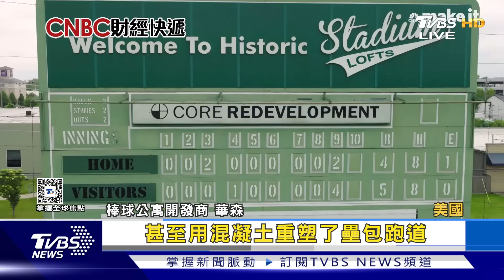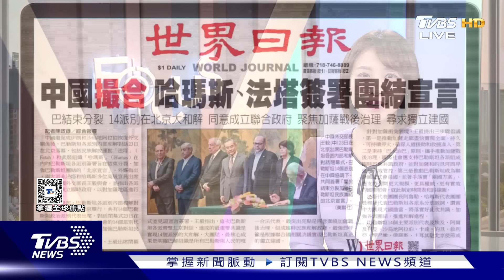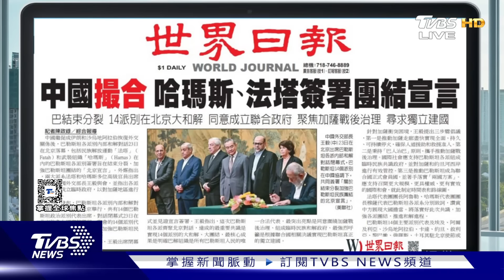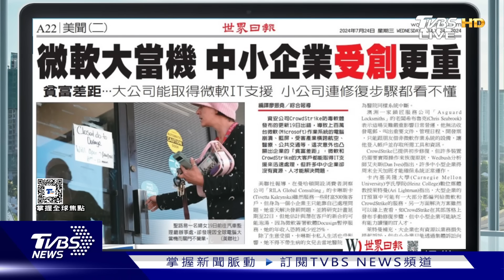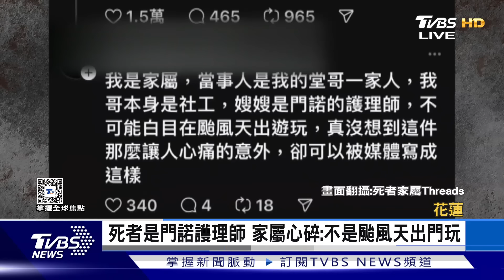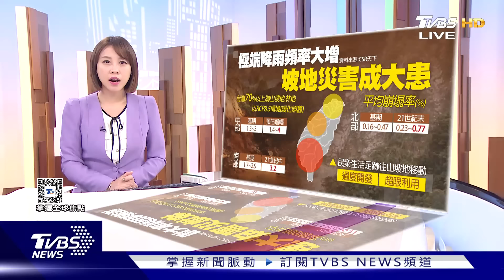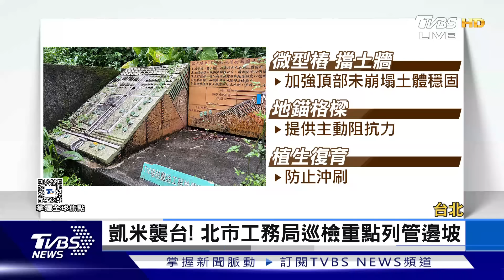【1300完整版】突墜落停機坪 尼泊爾加德滿都機場18死 納坦雅胡美國會演說 議員舉「戰爭罪」標語｜詹舒涵｜FOCUS世界新聞20240725